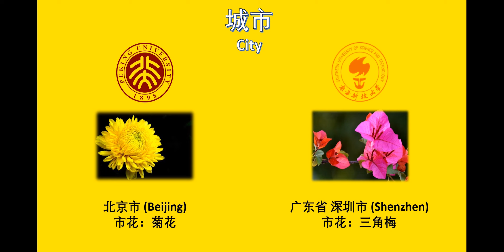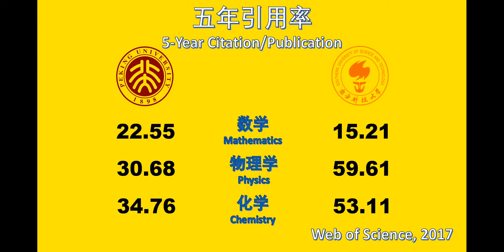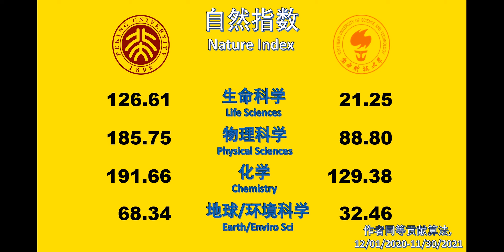北京大学VS南方科技大学（科研实力对比）Peking University VS Southern University of Science and Technology